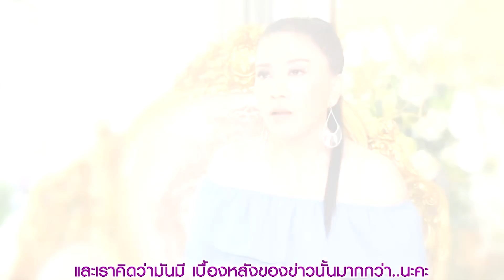พลาดจากศัลยกรรมจนเกือบฆ่าตัวตาย ดึงหน้าเฟซออฟ ช่วยให้พี่มีชีวิตใหม่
ศัลยกรรม ดึงหน้า ยกคิ้ว ดึงคอ ยกกระชับหน้า ทำตาสองชั้น แก้ไขหนังตาตก หางตาตก ดึงหางคิ้ว ดึงหางตา ดึงขมับ ผ่าตัดถุงใต้ตา เลาะสารซิลิโคนเหลว ฉีดไขมันเติมเต็ม หรือ ดูดไขมันส่วนเกินบนใบหน้า เป็นวิธีการแก้ไขปัญหาริ้วรอยความหย่อนคล้อยบนใบหน้า และช่วยปรับรูปหน้าให้ดูเรียวสวย โดยควรเลือกทำกับทีมศัลยแพทย์ตกแต่งที่เชี่ยวชาญ ในโรงพยาบาลที่ได้การรับรองมาตรฐานความปลอดภัยระดับโลก JCI